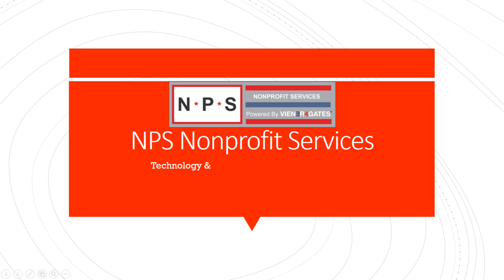Maryland lacrosse v Villanova postgame presser 2019 03 16 John Tillman, Bubba Fairman, Danny Dolan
John Tillman, Bubba Fairman and Danny Dolan talk about the win over Villanova in College Park.